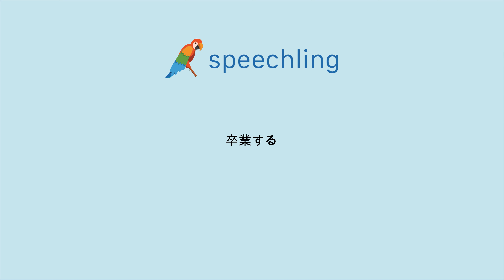"卒業する"の発音の仕方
男性コーチ
卒業する

女性コーチ
卒業する